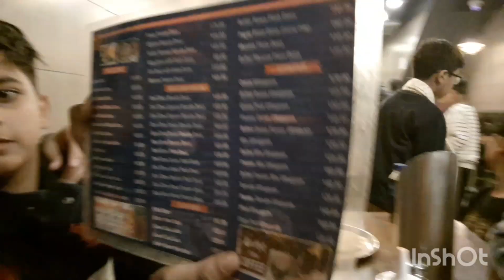Full day Enjoy With Little Brother 🙃😉